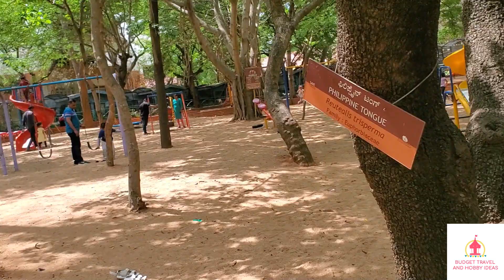Karanji Lake | Places to visit in Mysore | Mysore tourist places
Karanji Lake - Karanji Lake, is also known as the fountain lake, and is a popular picnic spot. A best place to visit birds and go for boating..